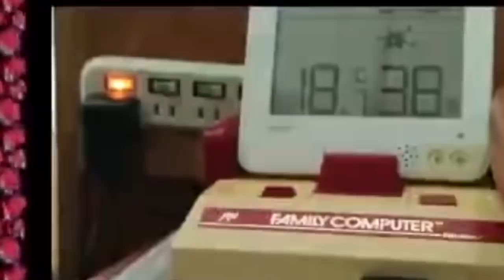Esse BUG MALUCO mudou uma SPEEDRUN pra sempre!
As speedruns de Dragon Quest 3 mudaram muito...

➤ PSN: hadessama94